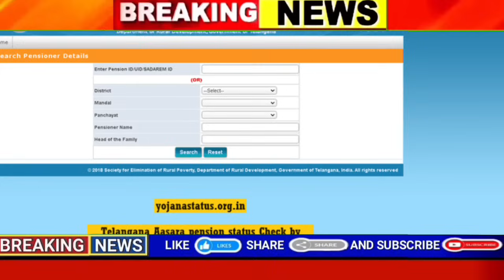ఆసరా పెన్షన్ విడుదల రూ.4016+6016 గుడ్ న్యూస్|| TS ASSARA PENSION|| Aasra pension scheme details